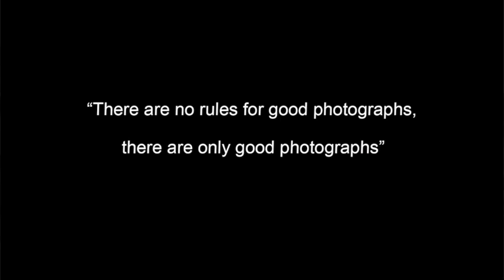Breaking the Rules: Unleashing Creativity in Photography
In this short video, Foto Joe challenges the traditional rules of photography and explores the boundless possibilities of breaking them.
Join Foto Joe as he delves into unconventional thinking and artistic approaches that defy the norm, allowing you to unleash your creativity and capture truly unique and captivating images.
Discover how stepping outside the confines of traditional guidelines can breathe new life into your photography and help you develop a distinct visual style.